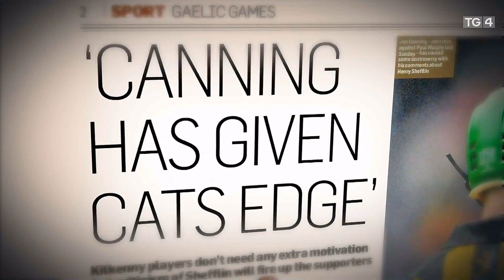JOE CANNING VALIANT EFFORT TO CARRY GALWAY ON HIS SHOULDERS TO ALL IRELAND VICTORY V KILKENNY 2012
ALL IRELAND HURLING FINAL GAA